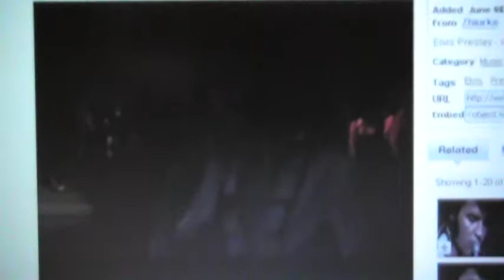Elvis @ ERExpo 2007, San Diego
Elvis makes a guest appearance at ERExpo 2007 in San Diego